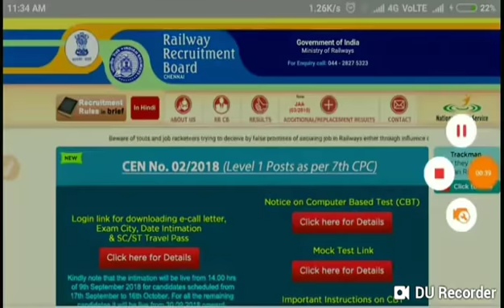Rrb Alp TECHNICIANS cut off 2018 after normalization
Rrb alp TECHNICIANS cut after normalization,r rb alp TECHNICIANS  results date,alp TECHNICIANS cbt-1 result,